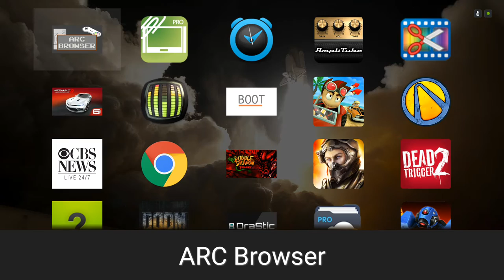3DO on Shield TV! Perfect emulation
I side loaded the new Real3DOPlayer update which added physical control mapping. Now I can start loading crappy 3DO games on to my shield TV! Hell yeah! =D